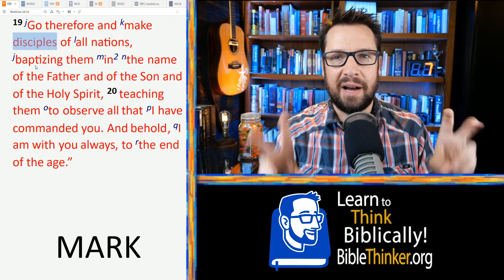About Becoming a Disciple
{About Becoming a Disciple} How do you become a disciple in light of Matthew 28: 19? Can you be unsaved yet still a disciple? I haven’t found the Greek word (μαθητευω) elsewhere. Seems to normally be μαθητης (ex. Acts 11: 29; 19: 30; 21:4, 16).